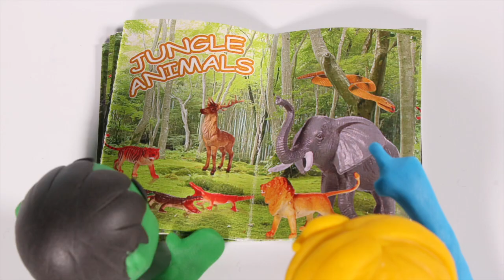Tommy Loves To Jump High 💕Cartoons For Kids